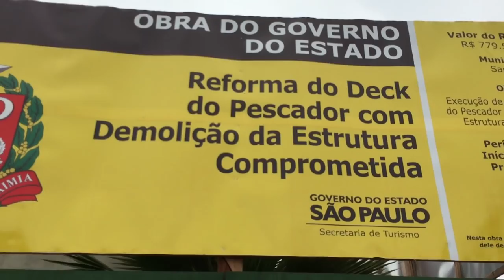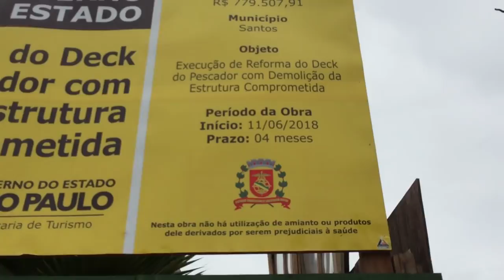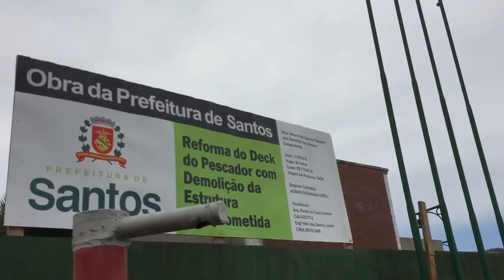11.11.2018 Deck do Pescador e a reforma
Aspectos da Ponta da Praia, a Rosa dos Ventos, a Fortaleza de Santo Amaro da Barra Grande e as ruínas do Deck do Pescador, destruído há alguns anos, sem a perspectiva de uma reconstrução total.